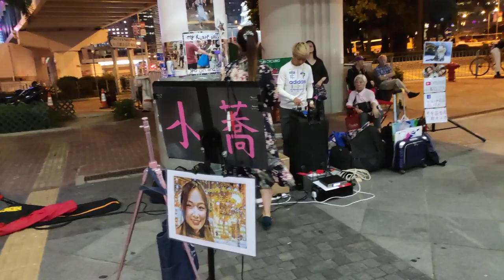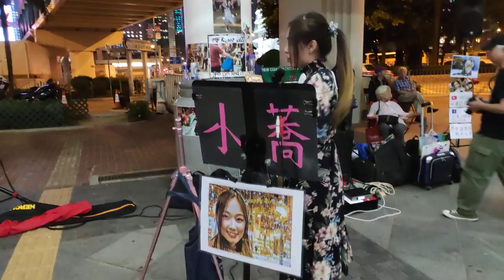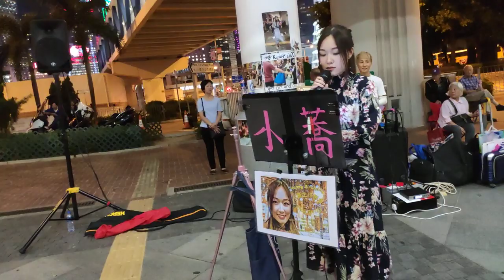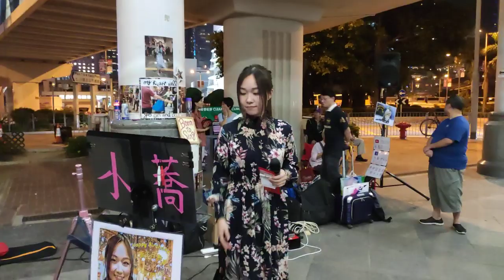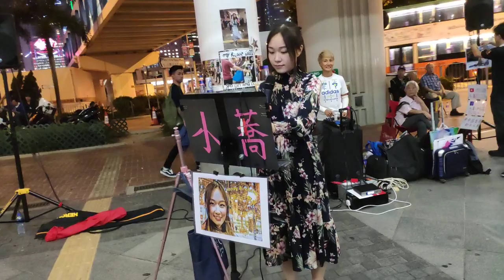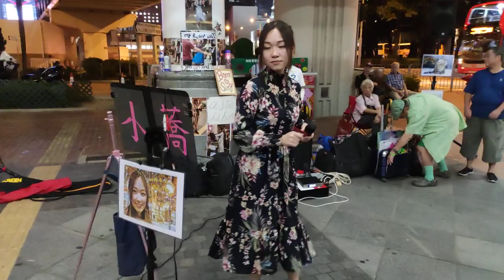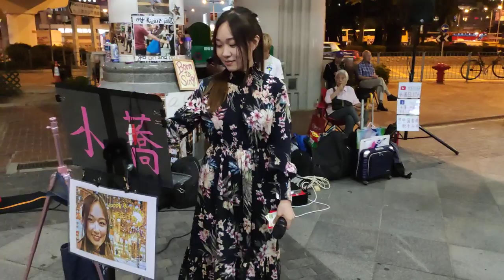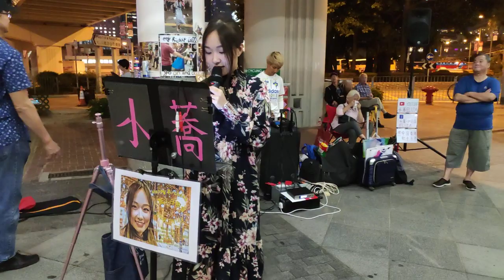👩小蕎Eliza (3)🎤《似夢迷離(警察到場中途停唱) + 最愛 + 漫步人生路 + 為何又是這樣錯 + 終身美麗》@ 中環7號碼頭 (23/10/2019)